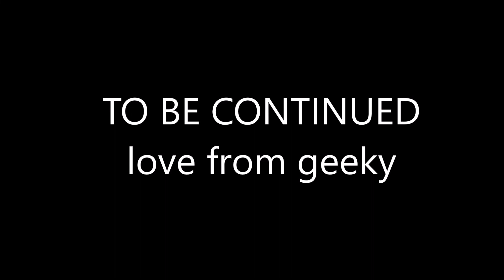RESIDENT EVIL 2 REMAKE - WILLIAM BERKIN (HARDCORE MODE)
WARNING:The video you're about to watch isn't serious, normal doesn't exist.
All stunts were performed by professional idiots, do not try this at home.
Everybody was hurt making this video.